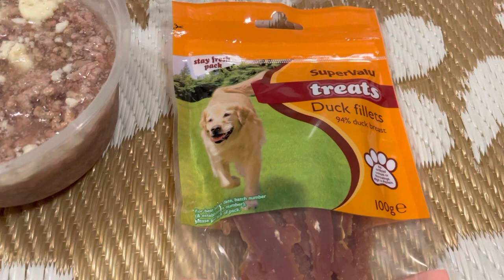St.Bernard - Preparation for Hazel’s first time with PET MINDER!!!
Preparing for Hazel’s first full day with pet minder - PART 1.